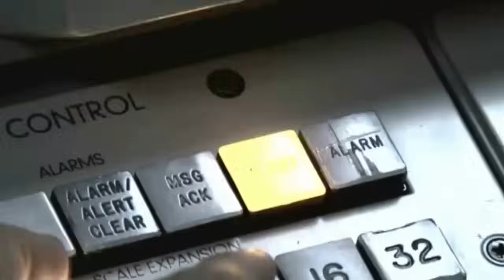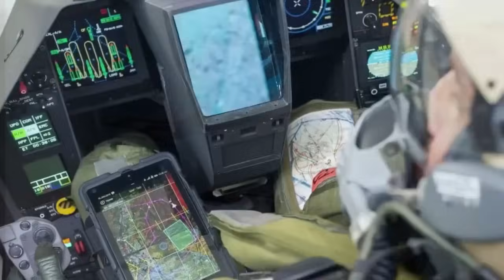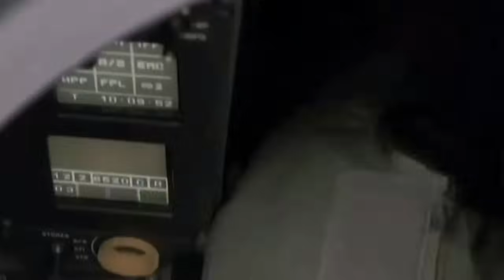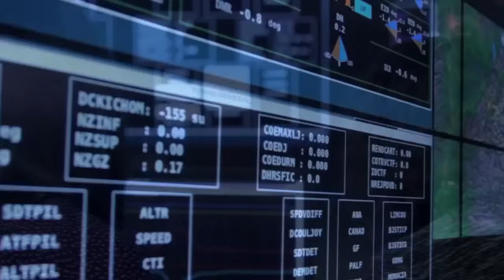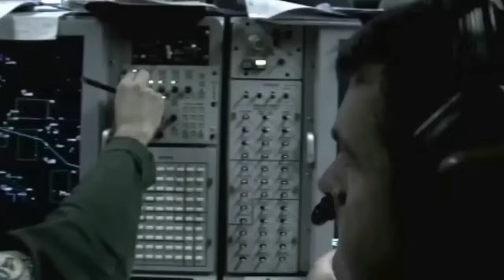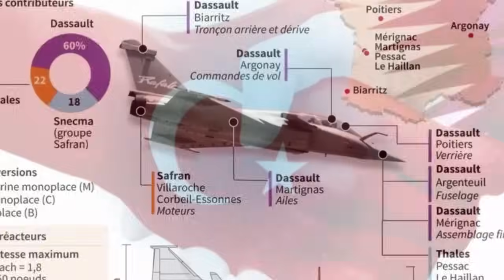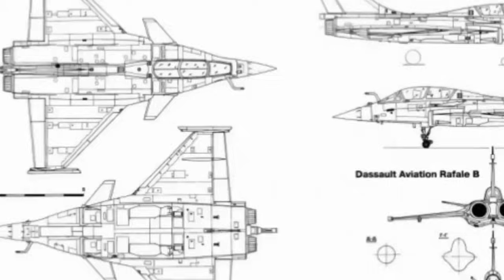Sidee Turkigu u Basaasay Nishqada Diyaarada Faransiiska ee Rafale | Xulashada Dunida